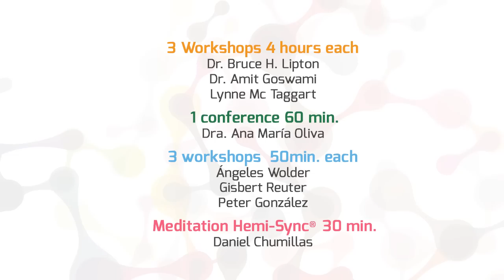AMIT GOSWAMI - TEASER: Quantica Consciousness III Congress (Madrid 2015)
We inform the celebration of the third edition of our AWARENESS Congress ... This edition is dedicated to Consciousness Quantum will allow us to deepen the relationship between human consciousness and reality according to the principles of Quantum Physics and the great spiritual traditions .

23 and May 24, 2015 (Madrid)

DR. Amit Goswami (PHYSICAL QUANTUM THEORY)
LYNNE MCTAGGART (REPORTER)
H. BRUCE LIPTON (DOCTOR)

Dr. Amit Goswami
Theoretical Quantum Physicist

He served as a professor at the University Physics Department at Oregon between 1968 and 1997. Today it is one of the pioneers of the new paradigm of science called "science within consciousness", an idea which he explained in his seminal book, The Universe self-conscious, which also solved the problem of quantum measurement to elucidate the famous observer effect.

Goswami has written several popular books based on his research on quantum physics and consciousness. In The Visionary Window, demonstrated how they could integrate science and spirituality. In Physics of the Soul, Goswami developed a theory of survival after death and reincarnation. Goswami's book, The Quantum Doctor integrates both conventional and alternative medicine.

In Creative Evolution, Goswami introduced a resolution between Darwinism and intelligent design of life. God is not dead, Goswami demonstrated that not only science and religion are compatible, but quantum physics proves the existence of God. In How Quantum Activism can save Civilization, Goswami outlined a solution space of the new quantum science based on the primacy of consciousness to address the problems of materialism as economic collapse, terrorism and global warming.

This conference will include major national and international personalities to offer workshops and lectures on the latest advances applied to personal growth.

For the first time in Spain we collect:

The first section will have the presence of quantum physicist Amit Goswami, the journalist Lynne McTaggart the biologist Bruce Lipton and a second section and the invaluable experience of all this theory applied to the newest techniques Ana Maria Oliva, PhD biomedicine, Gisbert Reuter, creative and author of Energy Matrix, Wolder Angeles, Biodescodificación Therapist and Instructor Peter Gonzalez Psych-k method. As guided meditation by Daniel Chumillas, facilitator of Hemi-Sync.

If your goal is:

Develop skills to change your reality.
Turn your thoughts to change your life and your environment.
Direct your creative intent and effectively.
Raise your vibration and thereby improve your health.
Away from the fears that you block.
And enjoy your choice of deciding between all possible and creating it at all times.

You can meet in person some of those who participated in the film What do you know?
Share experiences and discover how we create our reality.

CREDITS